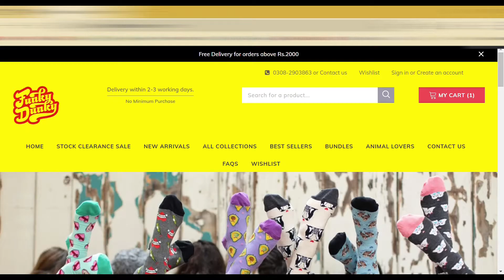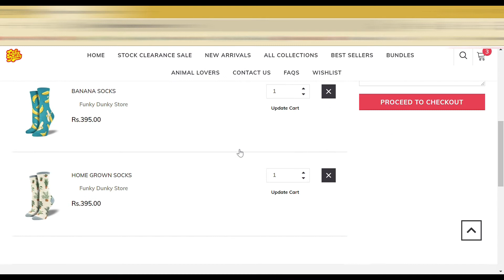Online shopping in Pakistan | Funky socks shopping| unboxing | Recordings by hina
Hello Friends,
I am sharing my online winter socks shopping video from funkydunkystore. In this video, You will find Unboxing,  my review, how I shop and prices.
Also you can Get

online shopping
online shopping with me
online shopping websites
online shop with me
unboxing online shopping
Recordings by hina
dream wardrobe online shopping
online shop with me Recordings by hina
online shopping socks
online winter shopping
how to shop online